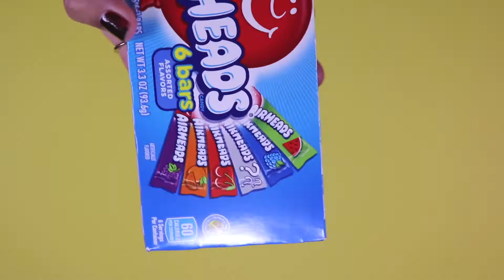Airheads Candy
This is the unwrapping of the Airheads Candy. It will show the contents inside along with a visual and sound perspective.

Code: B1HD8QLZIRI3MM6N